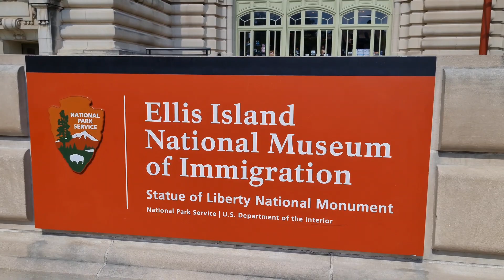Visiting Statue of Liberty & Ellis Island | Manhattan 😍 | Best of USA | Talha Chaudhary